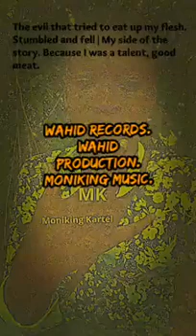J.R.MONIKING_-_Without_Money(Official_Video)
Wahid music.
Wahid records.
Wahid production.
Wahid Kartel.